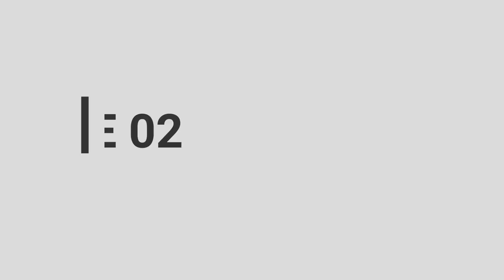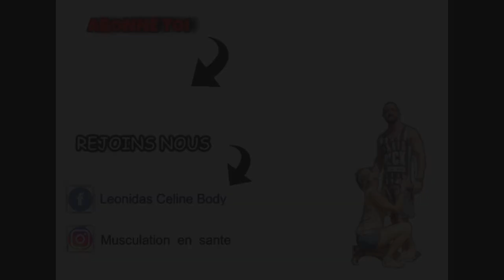jeûne intermittent et entrainement quand manger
👉 SUIVEZ NOUS

RÉSUME DE LA VIDÉO